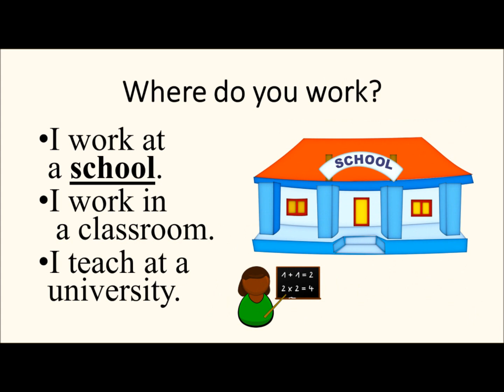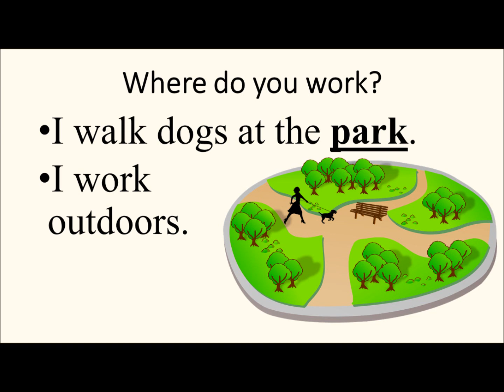Jobs Unit 2 Intermediate - Where Do You Work // Unidad de Trabajo 2 para intermedio - Donde trabajas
Lake Dallas Public Library ESL Program